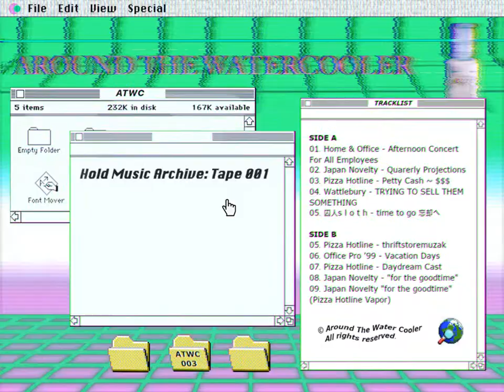♪ 𝙿𝙴𝚃𝚃𝚈💸𝙲𝙰𝚂𝙷~$$$ by ℙ𝕚𝕫𝕫𝕒ℍ𝕠𝕥𝕝𝕚𝕟𝕖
ＶＡＰＯＲＷＡＶＥ

💿 Title 𝙿𝙴𝚃𝚃𝚈💸𝙲𝙰𝚂𝙷~$$$
📀 Album Hold Music Archive: Tape 001
💽 Made by ℙ𝕚𝕫𝕫𝕒ℍ𝕠𝕥𝕝𝕚𝕟𝕖

~𝘈𝘳𝘵𝘧𝘶𝘭𝘭𝘺 𝘮𝘢𝘥𝘦 𝘣𝘺~ 𝙫𝙥𝙯𝙙≋ ░▓